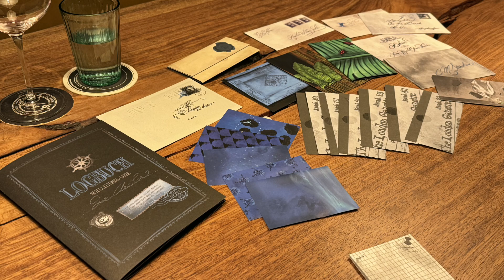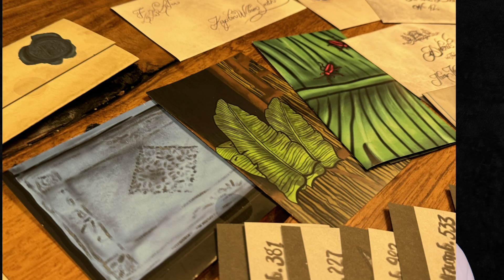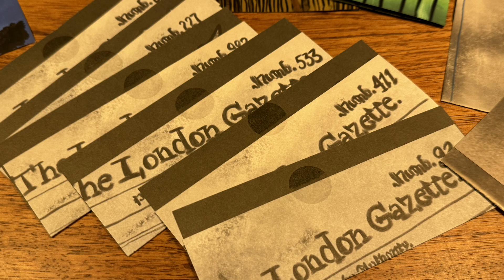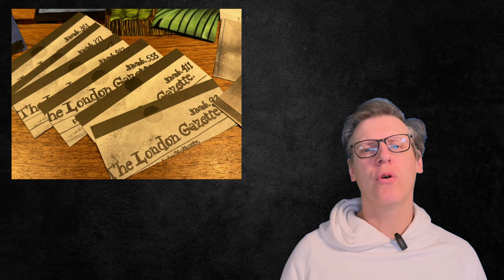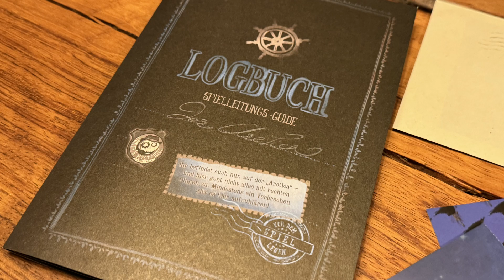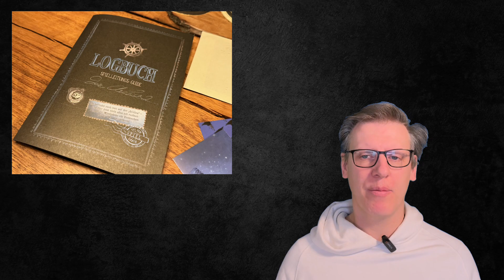Der Tod des Schiffbrüchigen - Ein Krimidinner ohne Dinner von Mortysmysterys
Der Tod des Schiffbrüchigen

Ein Krimispiel, auf das ich mich wirklich gefreut habe - war die Vorfreude berechtigt?